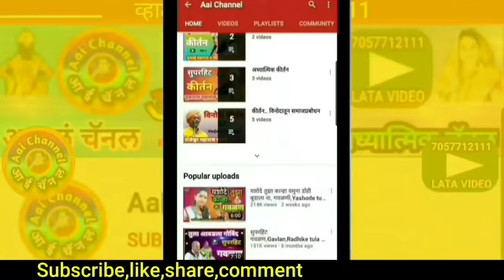अरे नंदाच्या कान्हा, तुझी आठवण रे येई, गवळण, गौळणी, गवळणी, गवळणी मराठी, gavlan, gavlani, folk art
सदरील व्हिडिओमध्ये सुप्रसिद्ध गायक व्यंकटराव भगवानराव केंद्रे सर यांनी गायलेली सुपरहिट गवळण अरे नंदाच्या कान्हा, तुझी आठवण रे यई, तुला बोलावं वाटतय,तुला भेटाव वाटतय सादर केली आहे.
In this video,We can see superhit gavlan are nandachya kanha, tuzi aathvan re yei, tula bolav vattay ,tula bhetav vattay sung by famous singer vyankatrao Bhagwanrao Kendre Talyachiwadikar.

याशिवाय व्हाट्सअप,फेसबूक,इंस्टाग्राम,ट्विटर वर संपर्क साधा.
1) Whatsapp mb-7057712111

लताताई केंद्रे..

मो.7057712111

Mb.7057712111

Thanks..!